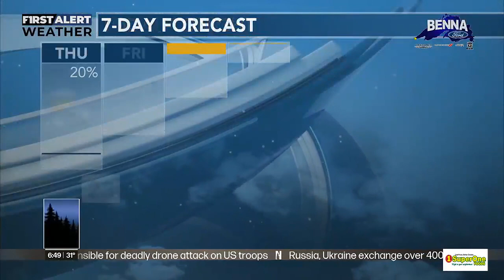Northern News Now Morning Forecast 2-1-23